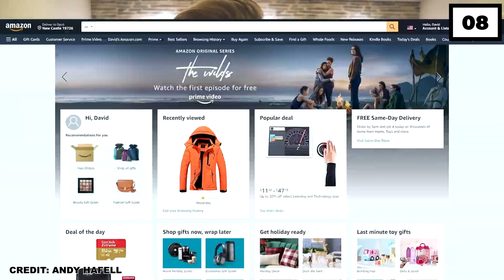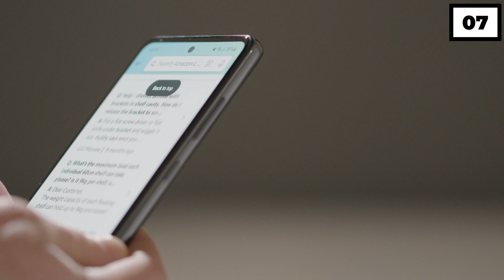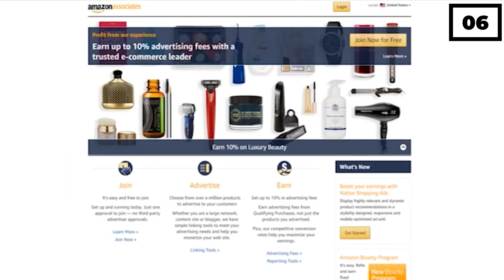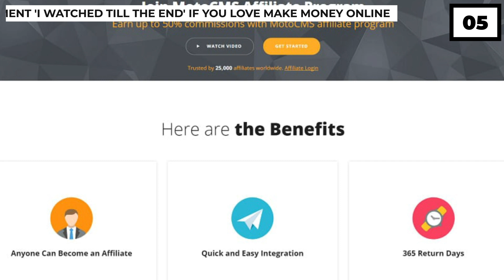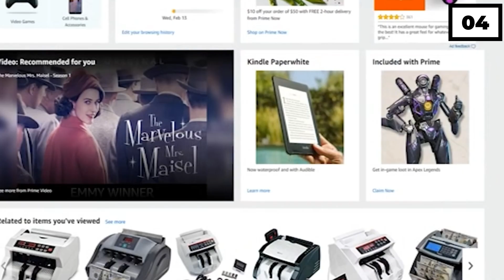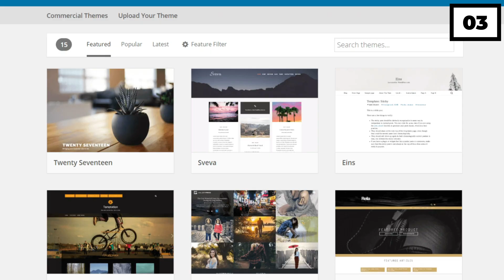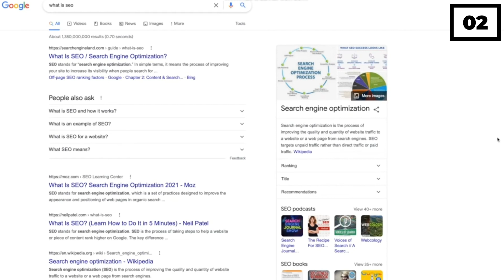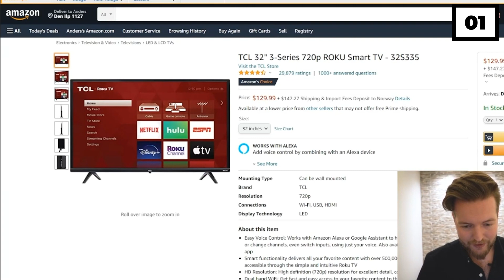($350+ PER DAY!) SMARTEST Way To Make Money Copy & Pasting Affiliate Marketing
Affiliate marketing is a kind of advertising in which a firm pays third-party publishers to generate traffic that leads to more good and services. They are third party publications or paid a commission to create new methods to promote the firm. If you're new to it. Here's the smartest way to make money copy and pasting of affiliate marketing!

What do you think of "($350+ PER DAY!) SMARTEST Way To Make Money Copy & Pasting Affiliate Marketing" ?

SMARTEST Way To Make Money Copy & Pasting Affiliate Marketing

Welcome to the Finance Ninja YouTube channel!
On this channel, Finance Ninja, we will be helping you achieve your goals by showing you how to make money online with step-by-step tutorials of earning money from home. We will also be showing you the latest finance tips and how to earn money online with in-depth strategies and methods. Finance Ninja is the top-upcoming finance channel on YouTube!